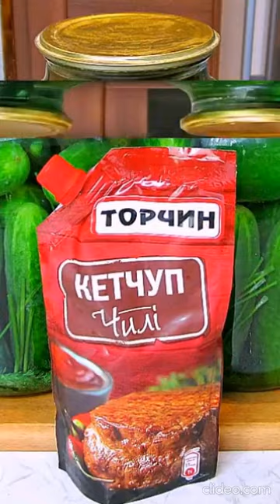Консервированные Огурцы с кетчупом чили. | Canned Cucumbers with chili ketchup - 2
Консервированные Огурцы с кетчупом чили - 2
Вкусный, Простой, Пошаговый, Рецепт с Фото Консервированных Огурцов.
Рецепт Огурцов на Зиму в Банках без стерилизации.
Вкусные, Хрустящие Огурцы с пикантным вкусом.
Рецепт:
Вода - 7 стаканов
Соль - 2 столовые ложки
Сахар - 1 стакан
Уксус - 1 стакан
Кетчуп "Чили" - 150 грамм
Чеснок - 4 зубка
Лавровый лист - 2
Гвоздика - 2
Укроп - 2 зонтика или семена - 1 чайная ложка
Чёрный перец горошком - 5
Душистый перец горошком - 5
Огурцы вымойте холодной водой и замочите на 3 часа в холодной воде, промойте.
Банки вымойте с содой. На дно банок уложите соцветия укропа, чеснок, перец, лавровый лист, гвоздику, огурцы.
Залейте кипящей водой, накройте стерильной крышкой и оставьте на 20 минут. Слейте воду в кастрюлю, добавьте соль, сахар, кетчуп и доведите до кипения, кипятите 2 минуты. Влейте уксус и залейте кипящим маринадом огурцы.
Закатайте банки, переверните на крышки.
Банки с закручивающимися крышками не переворачивать!
Canned Cucumbers with Chili Ketchup.
Delicious, Easy, Step by Step, Recipe with Photo Canned Cucumbers.
Recipe for Cucumbers for the Winter in Banks without sterilization.
Delicious, Crispy Cucumbers with a spicy taste.
Recipe:
Ketchup "Chili" - 150 grams
Carnation - 2
Dill - 2 umbrellas or seeds - 1 teaspoon
Black peppercorns - 5
Allspice peas - 5
Wash the cucumbers with cold water and soak for 3 hours in cold water, rinse.
Wash jars with baking soda. Place dill inflorescences, garlic, pepper, bay leaf, cloves, cucumbers on the bottom of the jars.
Fill with boiling water, cover with a sterile lid and leave for 20 minutes. Drain the water into a saucepan, add salt, sugar, ketchup and bring to a boil, boil for 2 minutes. Pour in the vinegar and pour the boiling marinade over the cucumbers.
Roll up the jars, turn them over onto the lids.
Do not overturn jars with screw caps!
*_Пожалуйста, ПОЛНОСТЬЮ посмотрите видео и НЕ БЛОКИРУЙТЕ рекламу!*_
*_Please FULLY watch video and DO NOT BLOCK ads!*_
*_You CAN SHARE ALL MY VIDEOS on all social networks, including your community, relatives, friends, acquaintances and all people.*_
  *_Добро пожаловать в мой мир! Стихов, цветов, фантазий, животных, природы, песен, чтоб радостней на свете жить, чтоб каждый день был интересен. Я рад всем друзьям, гостям: пришли с добром, так заходите! Чтоб веселее было нам, теплом души вы поделитесь! Пусть тот, кто случайно забрёл на мою страничку, будет СЧАСТЛИВ!*_
  *_Приветствую Вас, Дорогие зрители на моём канале, я постоянно развиваюсь, затрагиваю наиболее интересные, важные и востребованные на сегодняшний день темы. Подбираю для вас свежие материалы, посвященные наиболее обсуждаемым, интересным вопросам: здоровье, питание, отдых, природа, животный мир...*_
  *_Поддержите, пожалуйста, развитие канала: по возможности, не блокируйте рекламу и не забудьте поделиться этим видео с друзьями в Ваших соц. сетях и группах по интересам!*_
  *_Become a SPONSOR of my channel and you will get access to exclusive bonuses and all unique features:*_